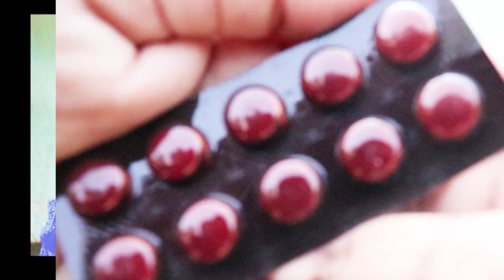Nutrition during pregnancy